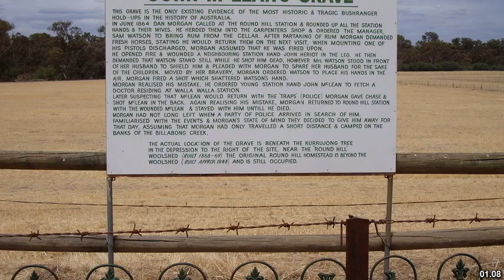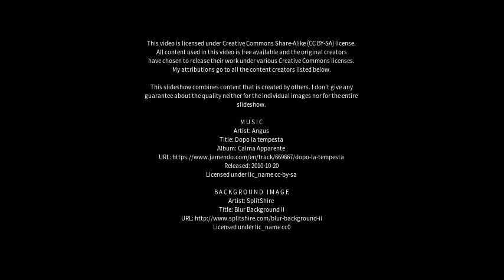Best places to visit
Best places to visit - Harkaway (Australia) Best places to visit - Slideshows from all over the world - City trips, nature pictures, etc.